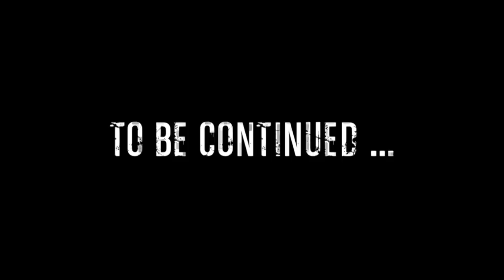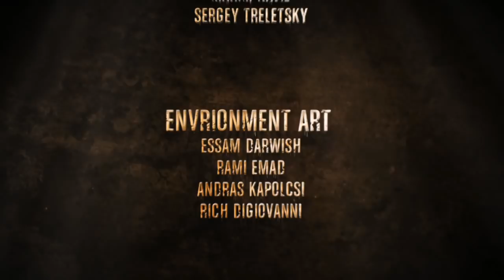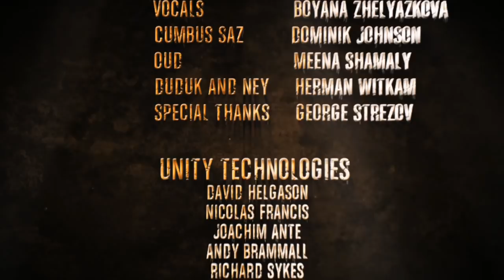UNEARTHED: TRAIL OF IBN BATTUTA - The City of Gross Creepy Hands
Unearthed was so good, we're playing it some more! Enjoy the second part of this incredible action adventure!